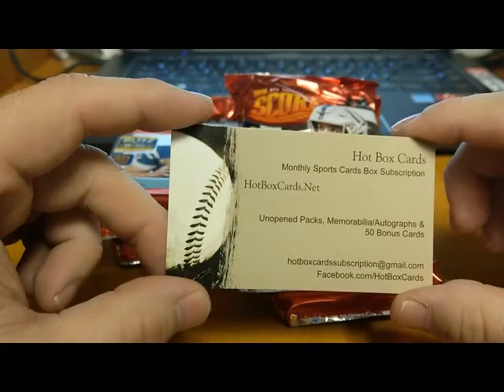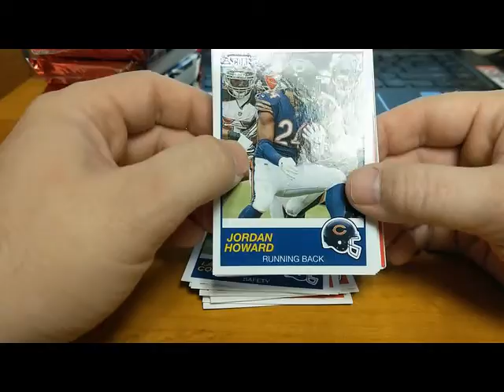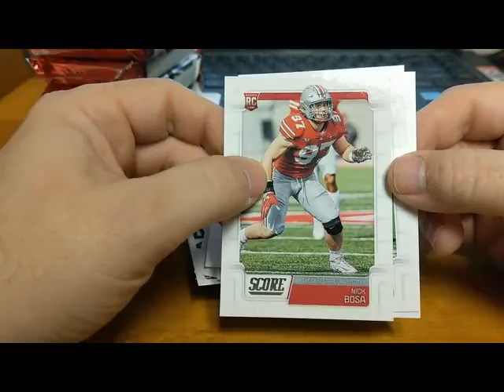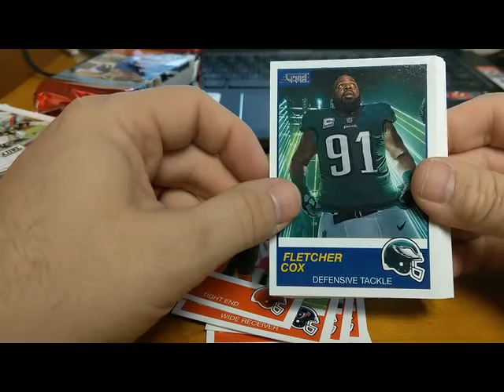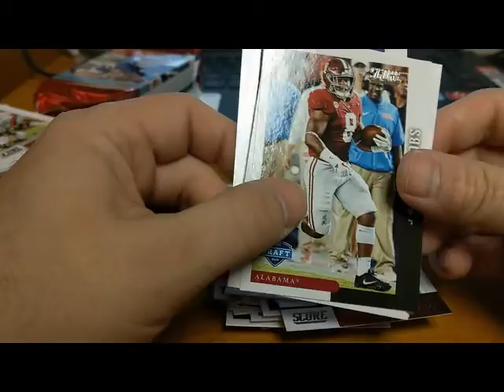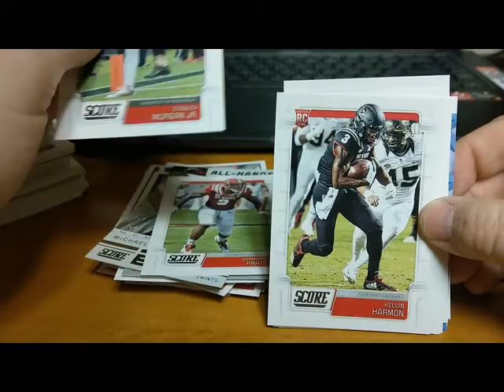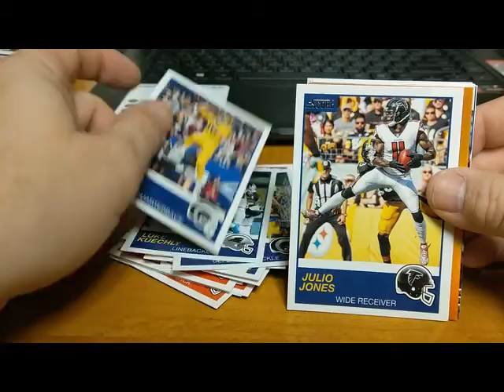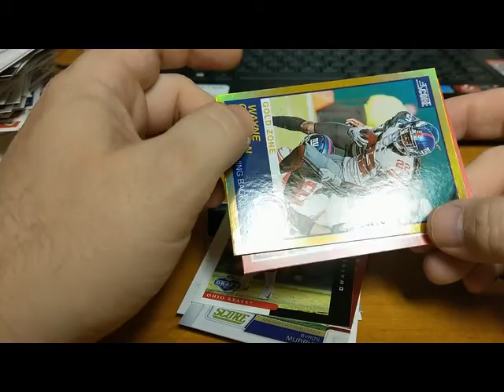2019 Score Football Jumbo Box Part 2.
Part 2 of my unboxing of 2019 Score Football Jumbo Box. 4 autos per box.